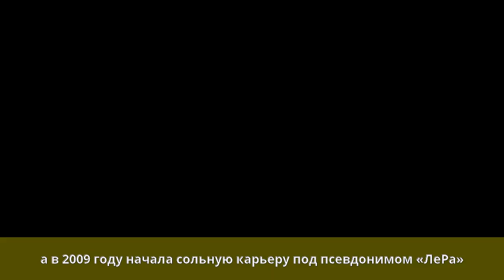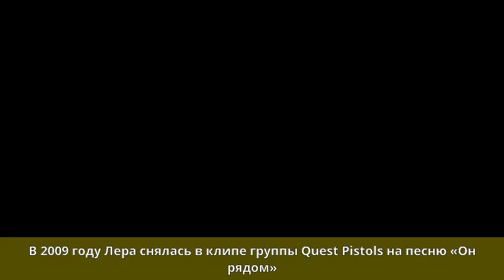Козлова, Валерия Сергеевна - Биография